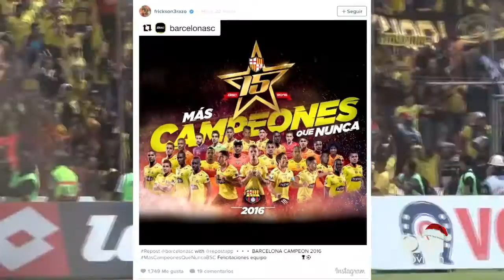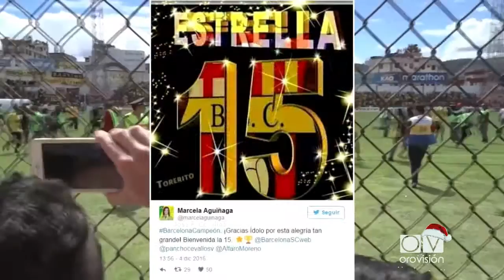Felicitaciones por Redes sociales a Barcelona Campeón 2016